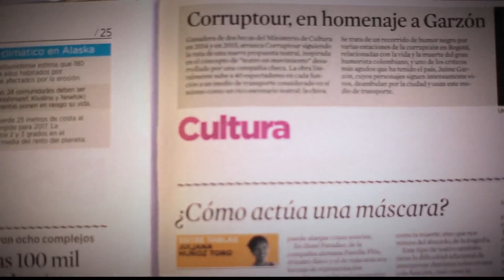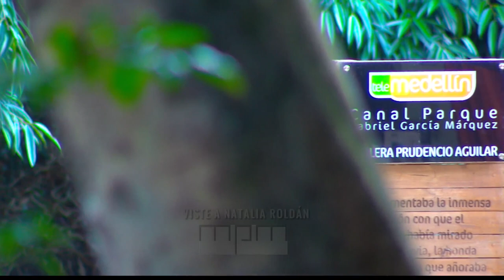Proyecto de permanencia escolar [Parihueliando Con Vos] Telemedellín